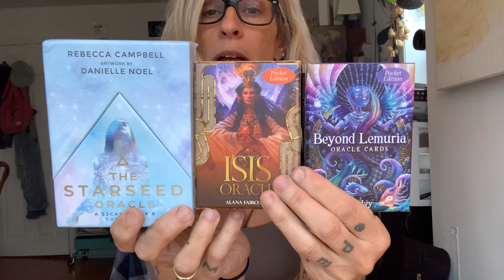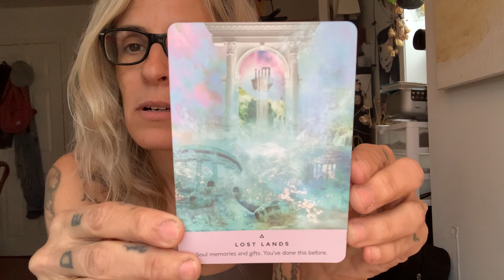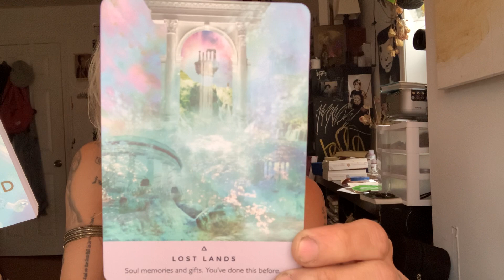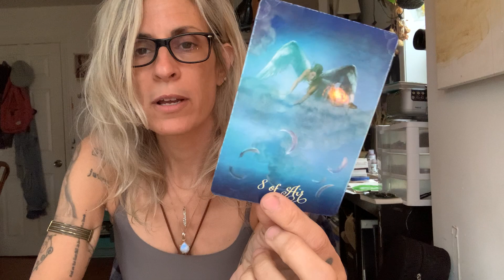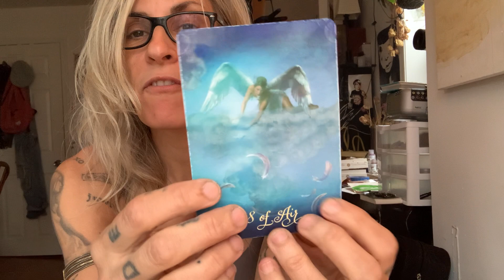SCORPIO- UNDERSTANDING + BECOMING UNCONDITIONAL LOVE- GENERAL ANCESTRAL READING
General reading for the Scorpio Collective

DECKS USED:

Magdalene Oracle- Toni Carmine Salerno
Starseed Oracle- Rebecca Campbell + Danielle Noel
Isis Oracle- Alana Fairchild
Beyond Lemuria Oracle Deck- Izzy Ivy